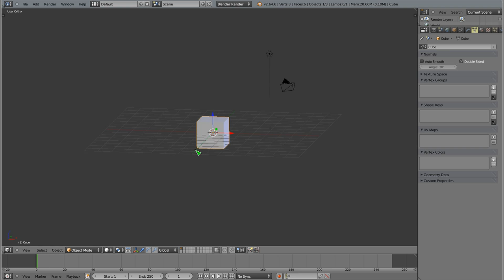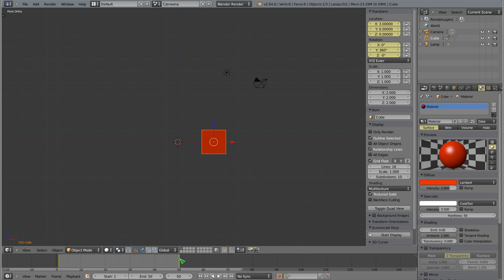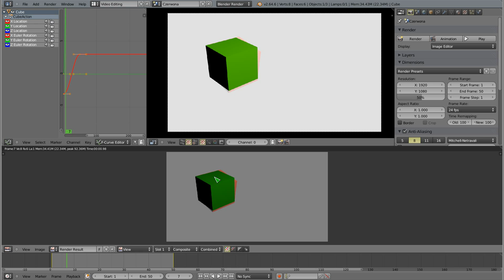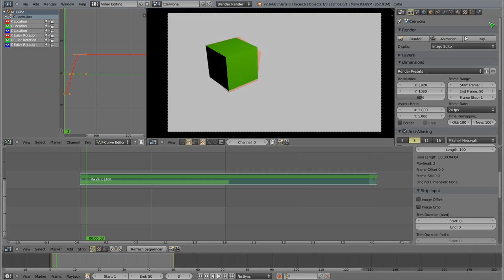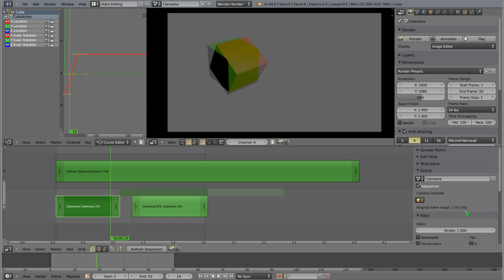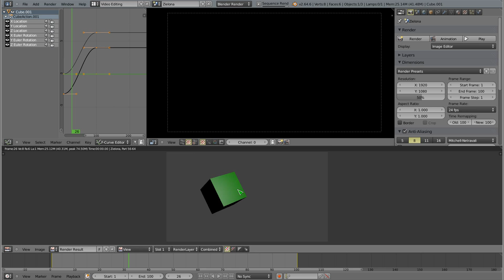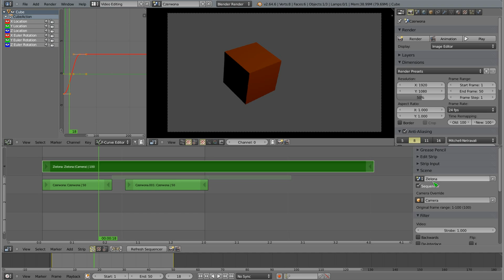Polski Kurs Blendera: VSE: pasek "Scena"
Witam! W materiale wideo przedstawiam sposób pracy z paskami pochodzącymi ze sceny, czyli z normalnego procesu renderowania sceny 3d w Blenderze, razem z nodami i wszystkim co się z tym wiąże. Pod koniec coś mnie zaskoczyło, ale może ktoś mądry wyjaśni mi w komentarzach OCB :) Po więcej takich filmów zapraszam na